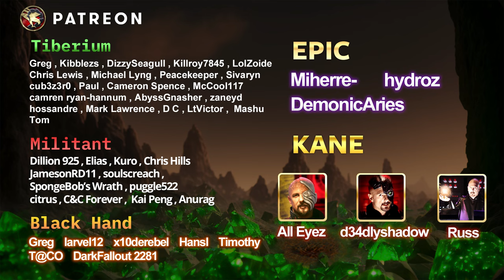1V1 Turns Into A Campaign Mission | Battlefront 293 - Kane's Wrath